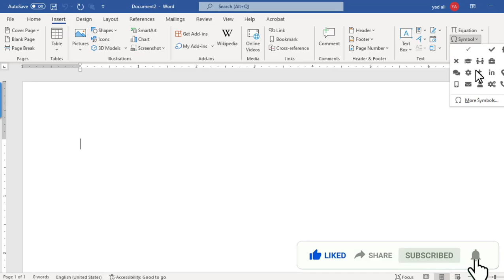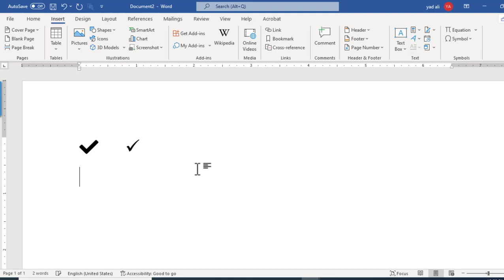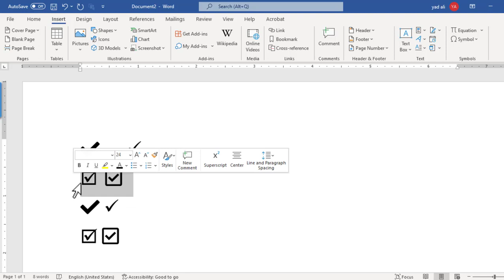How to Insert Tick and checkbox symbol quickly in MS word | Shortcut Key to insert tick and checkbox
Viewers in this video I will show you Ho to Insert Tick symbol and checkbox by two different ways, by using font and shortcut key step by step.
for short cut keys first replace the icon to short cut keys by autocorrect option.
1.click on insert tab then symbol
2. Select symbol then click on Autocorrect option
3. Assign shortcut keys then click on Add button
Done ok.
Now you can add tick and checkbox by using short cut keys easily.